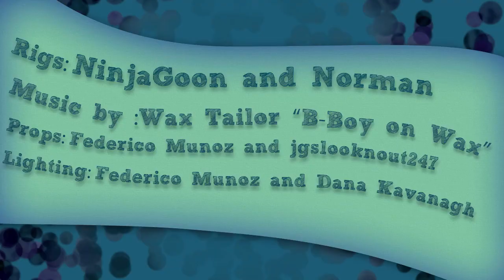Federico Munoz Animation Reel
Demo Reel